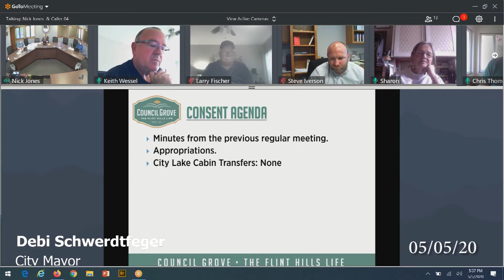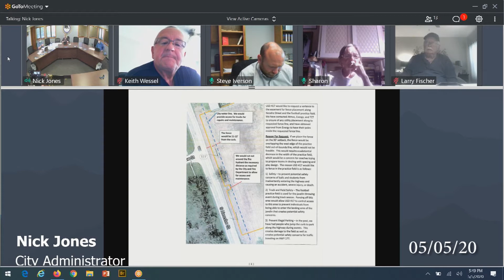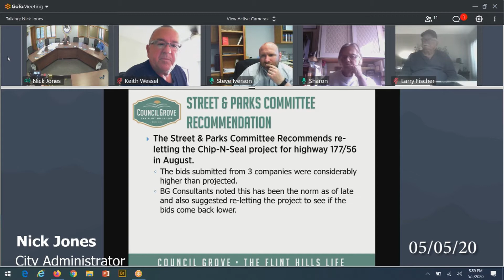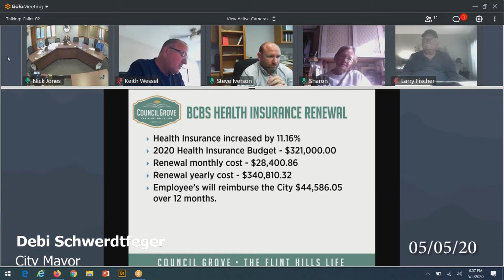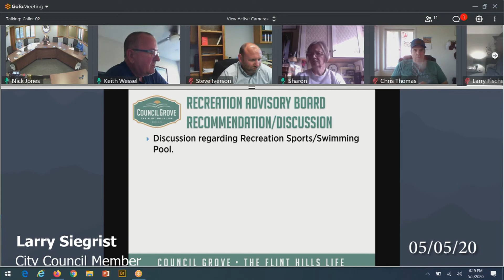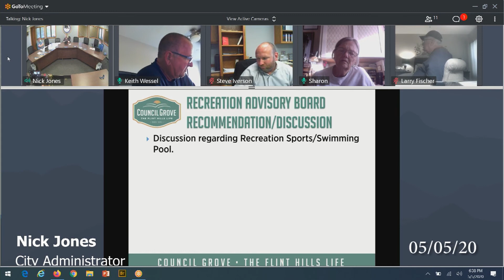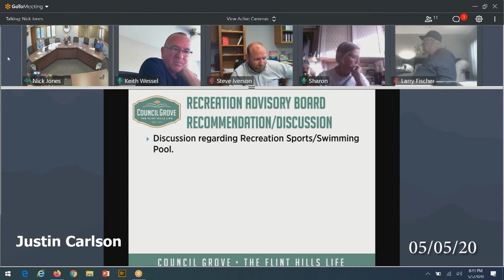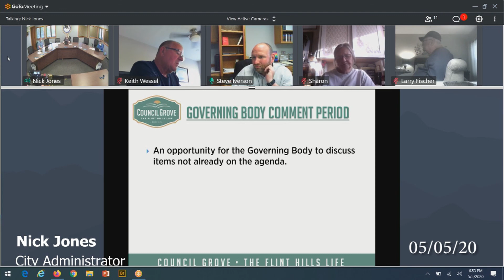City of Council Grove Council Meeting May 5, 2020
Please view the May 5, 2020 council meeting above.